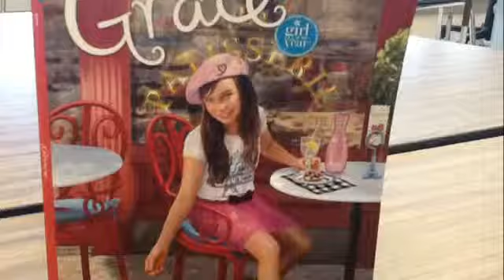Grace Book Talk